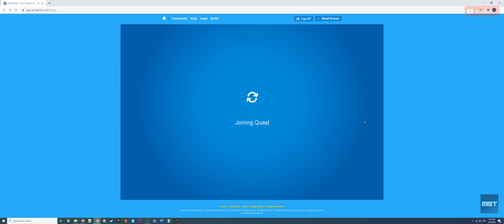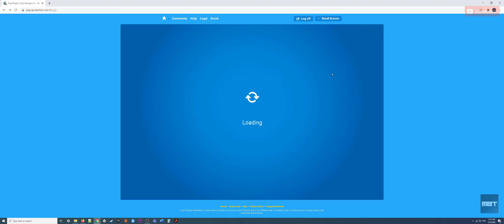Club Penguin Rewritten (CPR): Medieval Party 2020 Quest 3 + Noble Knight Stamp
MEDIEVAL PARTY 2020 CLUB PENGUIN REWRITTEN :)
➞ Check out Club Penguin Toys & Games:
1) Card-Jitsu Cards:
2) Plushes:
- Aunt Arctic
3) Figures
4) Nintendo DS games:
5) Club Penguin Game Day! (Wii)
6) Club Penguin Books
7) Club Penguin Music
8) Igloo Playset
9) Mancala Game
10) 3D Puzzle